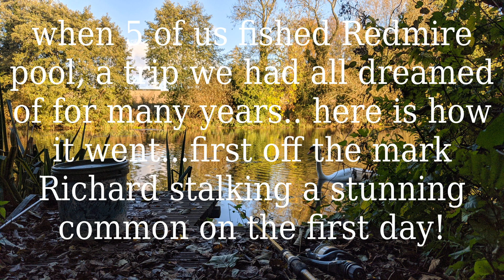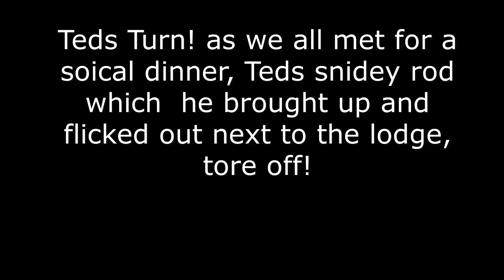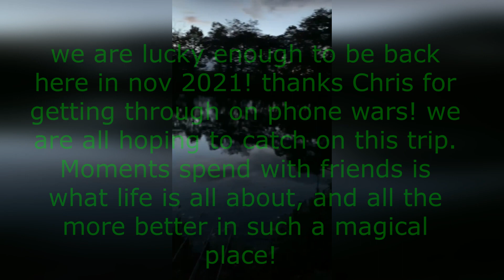Redmire carp fishing trip!!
I was one of the very lucky ones to get to fish Redmire pool, and I was even more lucky to be able to catch! so I hope you enjoy this short video of me and some friends having the trip of a lifetime, same bunch of us are going back in Nov 2021, can't wait to get back there.
tight lines!